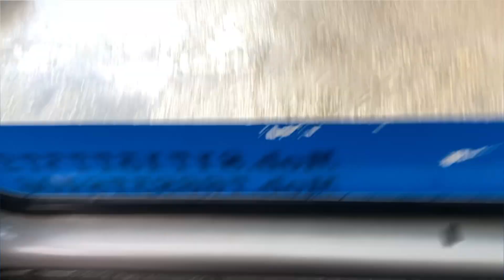Gaurikund to Kedarnath trekking video 2022 | Kedarnath yatra part 4| Drive with kunal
Gaurikund to Kedarnath trekking video 2022 | Kedarnath yatra 2022 | Drive with kunal

Hello guys kaise ho ap sab???
(Ye Fourth Part hai)
To humne ek trip ki hai Delhi(Ghaziabad) to kedarnath apni cng wali S-presso se.
To is video mai maine is gadi ka complete ownership experience share kiya hai.